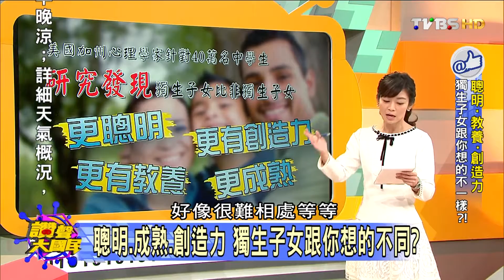獨生.少子.高齡化 "自發性一胎化"的台灣... 讚聲大國民 20151209 (1/4)